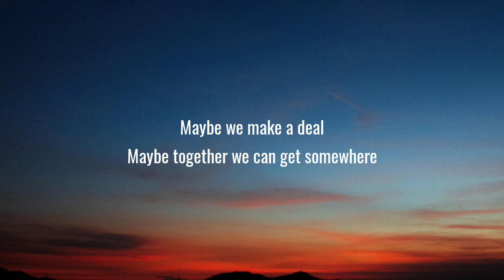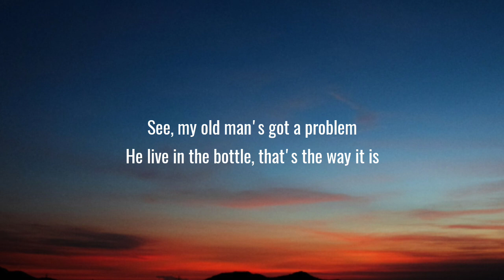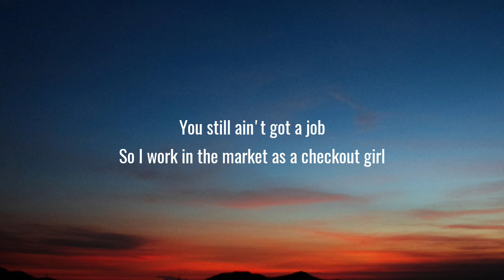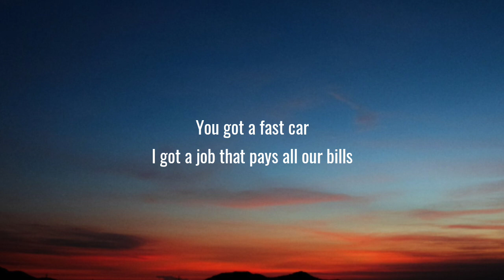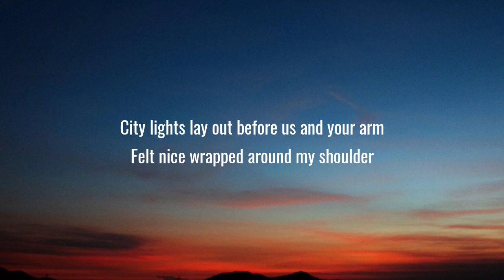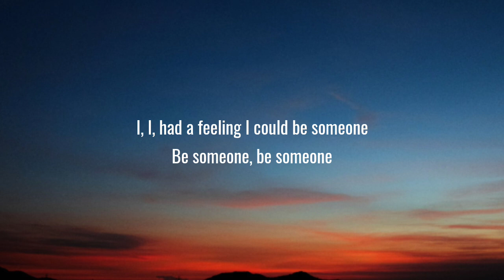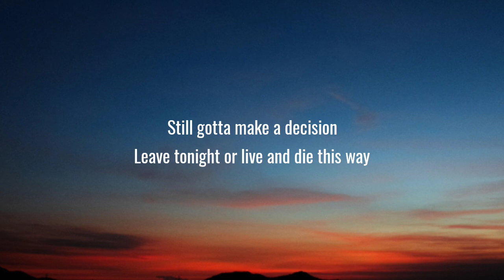Luke Combs - Fast Car (Lyrics)